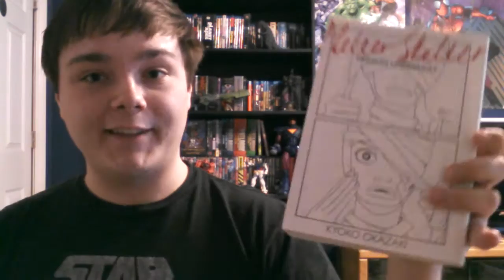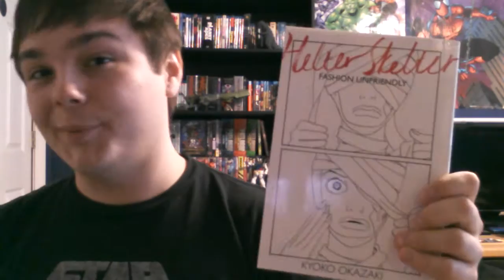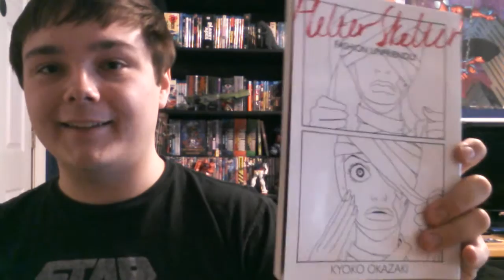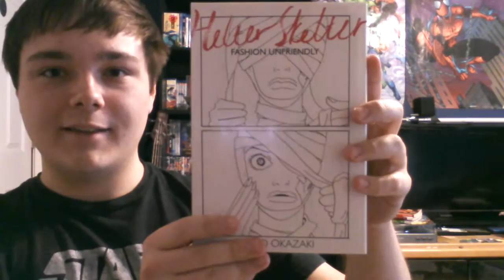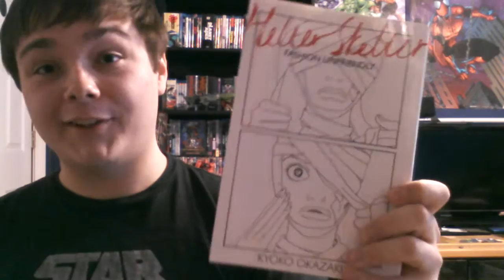Helter Skelter by Kyoko Okazaki | Manga Review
Lighting's awful. I need to make sure my hair looks good next time.

Way too many of these things.